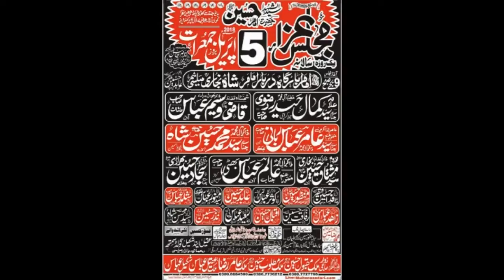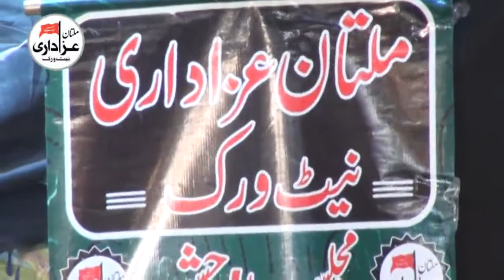Zakir Qazi Waseem Abbas | Yadgar Majlis 5 April 2018 | Qasiday And Masiab | Mailsi City